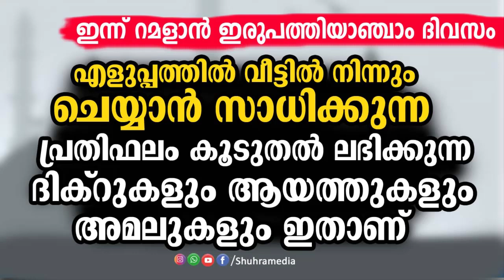വീട്ടിൽ നിന്നും ചെയ്യാൻ സാധിക്കുന്ന പ്രതിഫലം കൂടുതൽ ലഭിക്കുന്ന ദിക്റുകളും ആയത്തുകളും ഇതാണ്│Ismayil